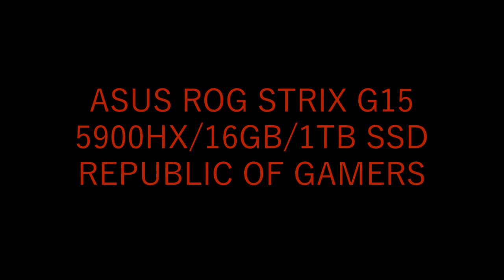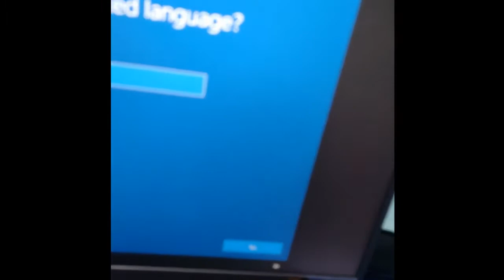Asus Rog Strix g15 2021 Review | Best Gaming Laptop of the Year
You can also choose:

Newest ASUS TUF 17.3" Gaming Laptop

2021 New ASUS Powerful TUF Gaming Laptop

BROAGE 15.6" FHD Laptop Computer